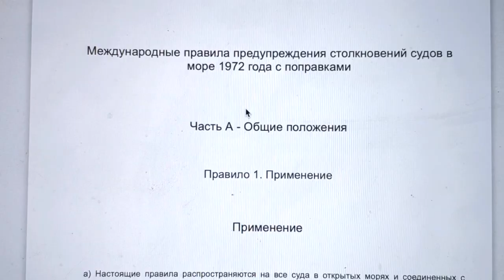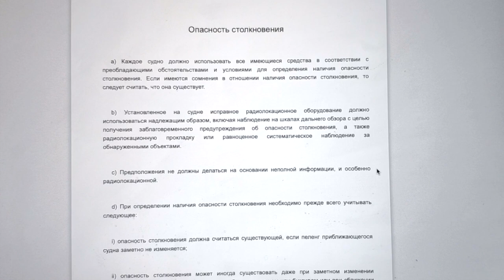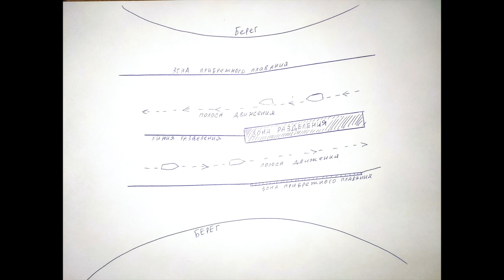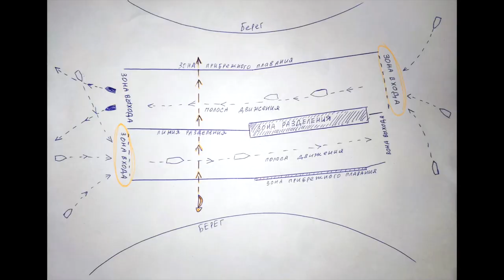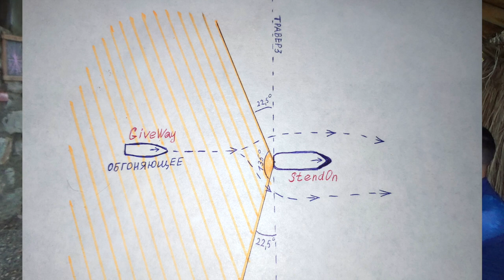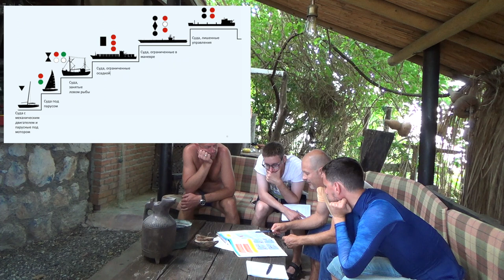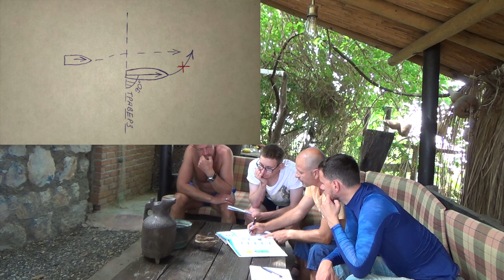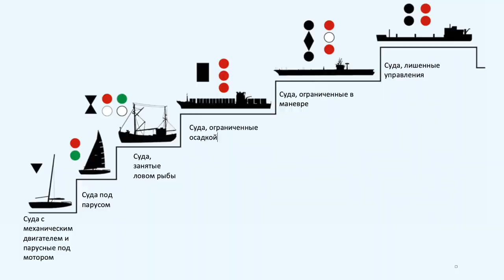Лекция IYT. Предупреждение столкновения судов. МППСС.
Занятие снято во время прохождения обучения для получения прав на управление яхтой по системе IYT. В краткой и понятной форме, без излишних юридических терминов, изложен материал Международных Правил по Предупреждению Столкновения Судов.
Лекцию читает Андрей Даценко, владелец и шкиппер-инструктор яхтенной школы ru-sailng.
Иллюстрации курсанта (мои).